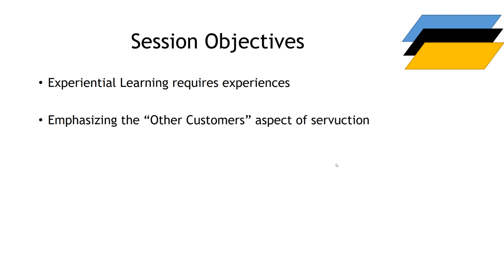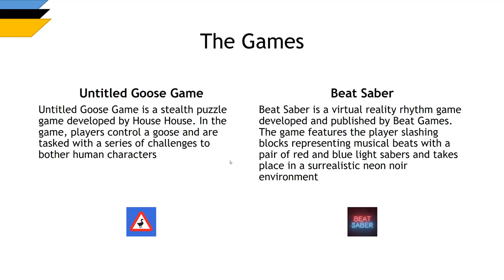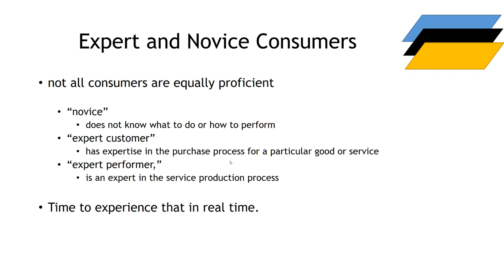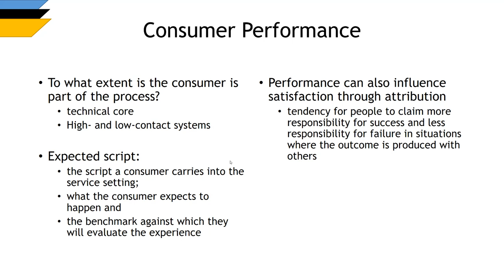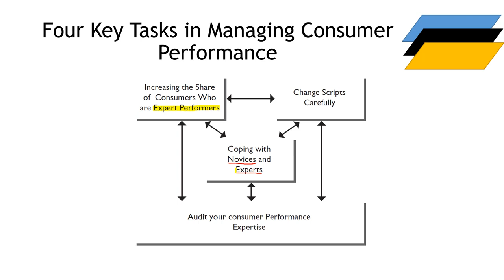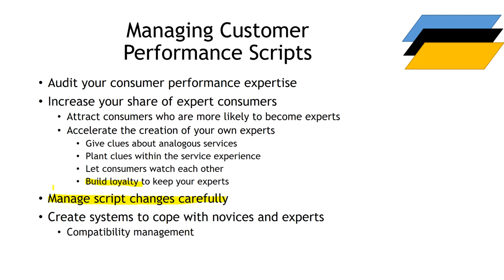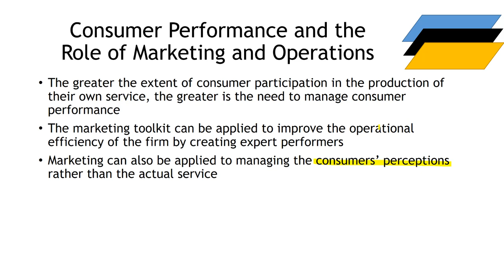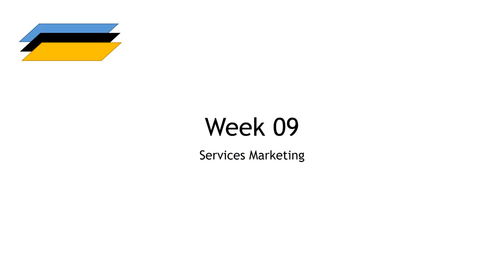MKTG2023 Week 09 Prerecord